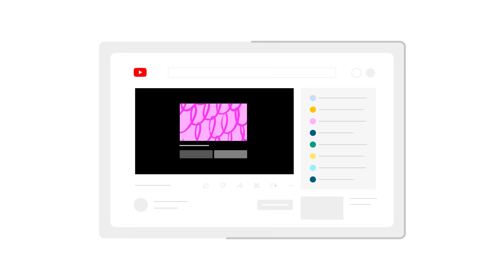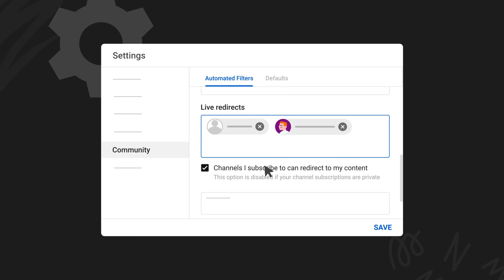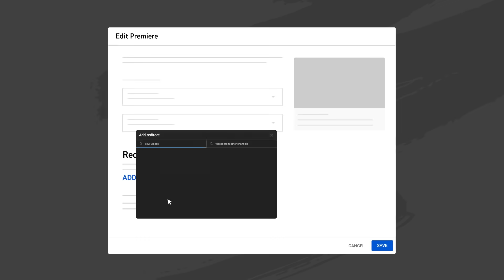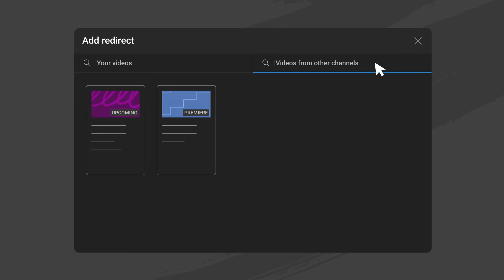Live Redirect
Live Redirect lets you send your viewers to the Premiere or Live Stream of your choice - including other channels' - as soon as yours ends. Try out Live Redirect to help your fans discover new channels and keep them watching more great content.

0:00 What's Live Redirect?
0:44 Who's Eligible for Live Redirect?
0:56 Live Redirect Between Channels (Studio Walkthrough)
1:36 How to Redirect Live Stream Viewers
2:34 How to Redirect Premiere Viewers